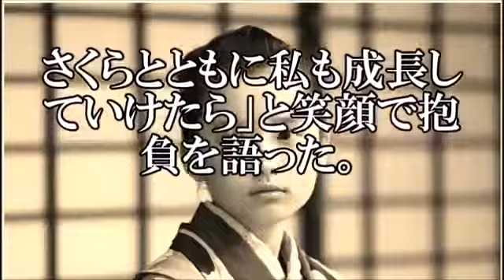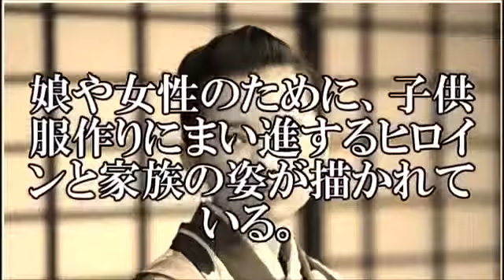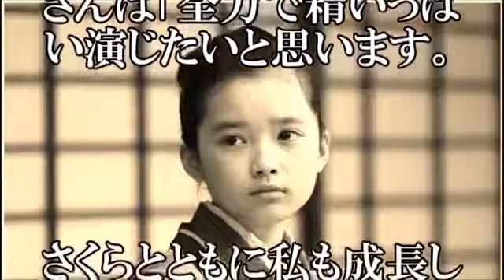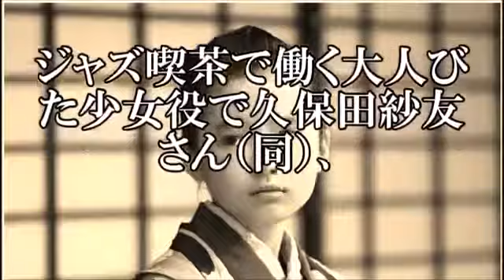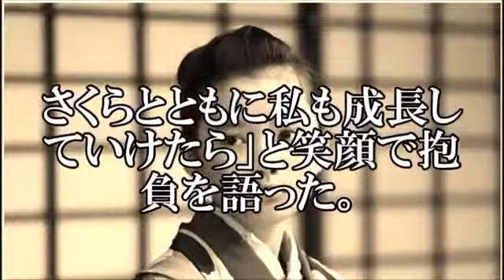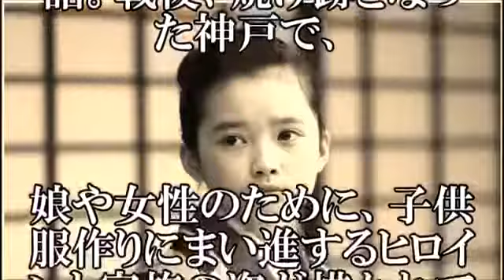‹べっぴんさん›ヒロインの娘さくら役は国民的美少女ファイナリスト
女優の芳根京子さんがヒロイン・坂東すみれを演じるNHK連続テレビ小説（朝ドラ）「べっぴんさん」の新キャストの発表会見が7日、NHK大阪放送局.

【今だけの特別割引。】入会金が30000円のところ5000円 「ご入会フォーム」に「紹介コード」ご入力欄がありますので、【bd8884】を入力してくださ.